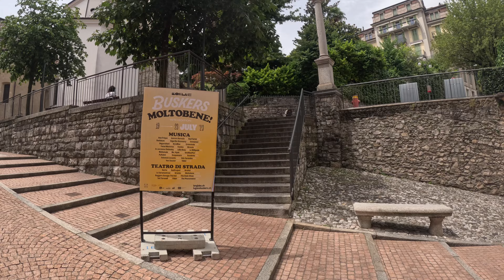Walking In Downtown Lugano, Switzerland - Exploring Downtown Lugano